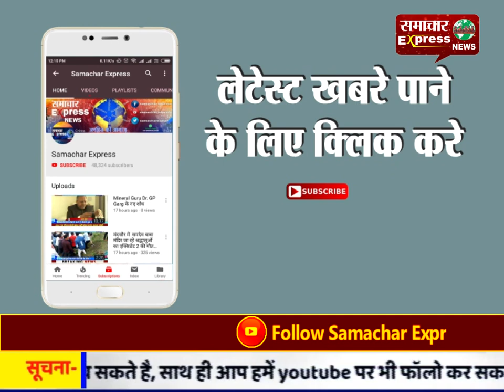सट्टे का वीडियो हुआ वायरल, पुलिस के संरक्षण से चल रहा अवैध धंधा